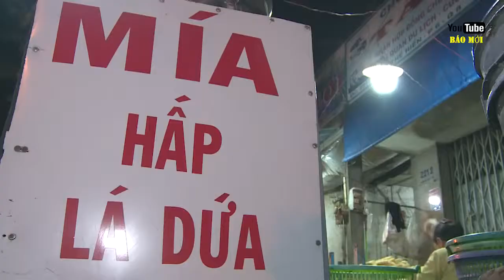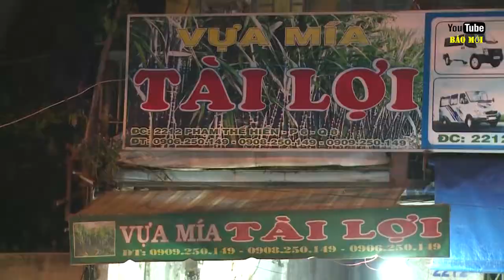Kiếm tiền triệu mỗi ngày nhờ bán mía, đặc biệt mía hấp lá dứa